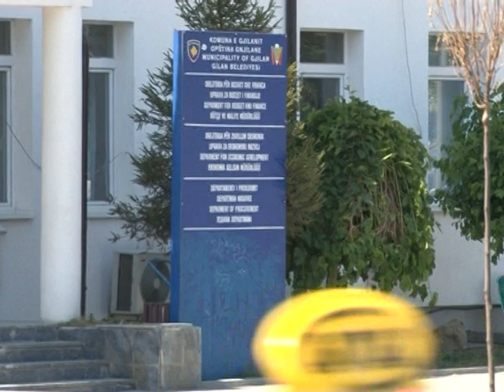Besiana Musliu: Falë shtetit Japonez unë tani gëzoj shëndet të ploë, ajo është shtëpia ime e dytë